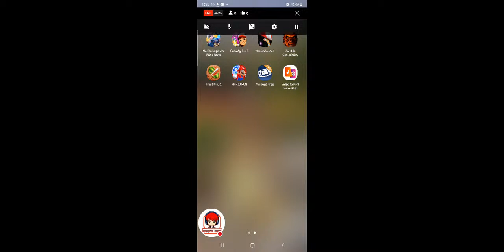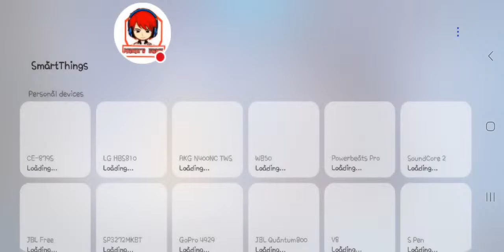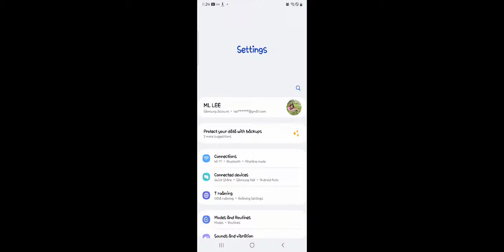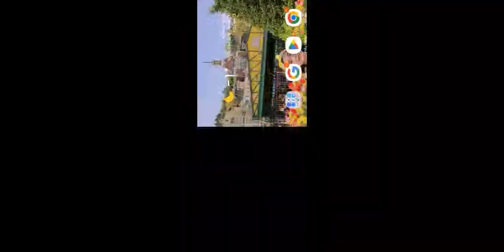Marie's Gaming Corner is live! || Mobile Legend Ranking time MVP (Gaming)